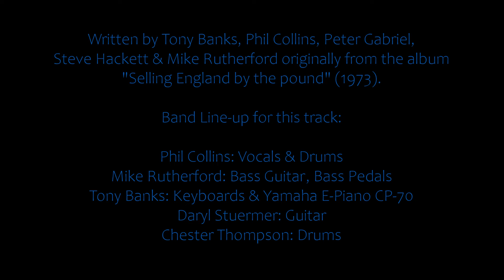GENESIS - Firth of Fifth (live in Long Island, 29/11/1981)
Live at the Nassau Coliseum, Long Island, NY, USA - November, 29th, 1981.

Written by Tony Banks, Phil Collins, Peter Gabriel, Steve Hackett & Mike Rutherford originally from the album "Selling England by the pound" (1973).

Band Line-up for this track:

Phil Collins: Vocals & Drums
Mike Rutherford: Bass Guitar, Bass Pedals
Tony Banks: Keys (Yamaha CP70 EPG, Polymoog, Yamaha CS-80, Sequential Circuits Prophet-5 & 10, ARP Quadra, Roland VP-330)
Daryl Stuermer: Guitar